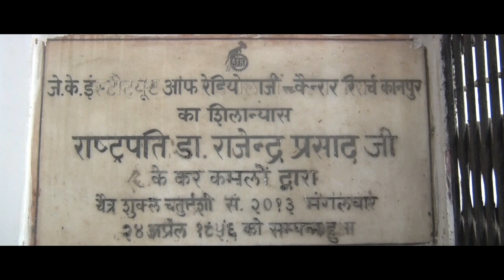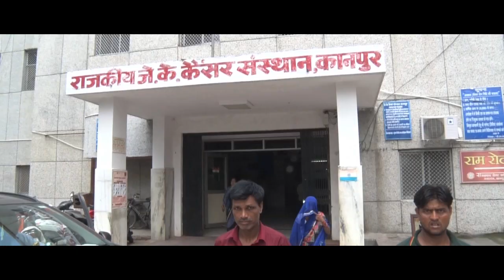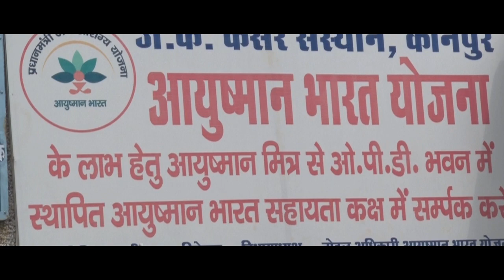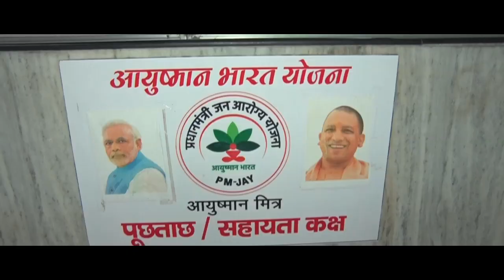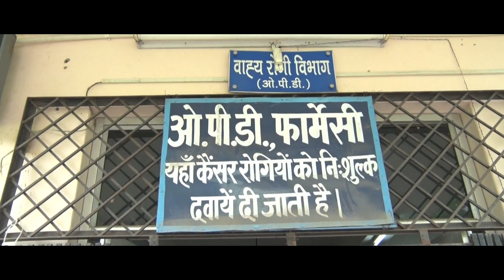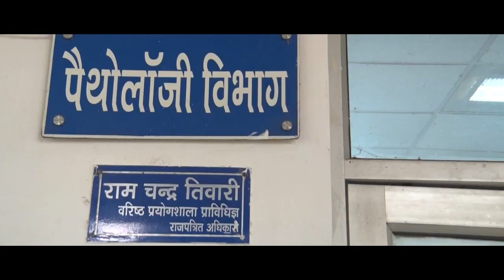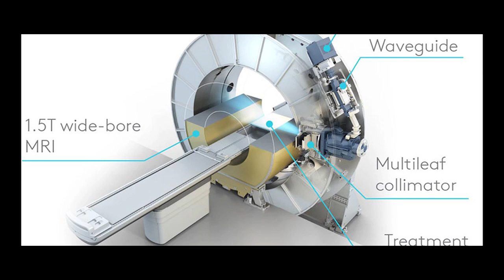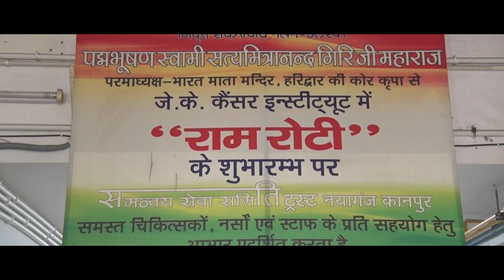J K Cancer Institute Kanpur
J K Cancer Institute Kanpur जे के कैंसर संस्थान